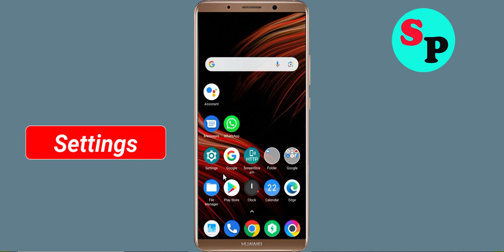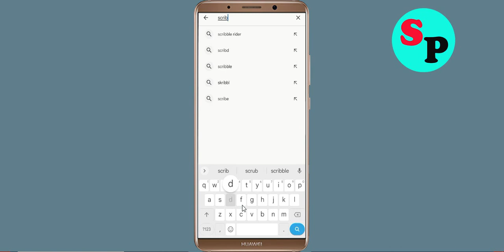How To Fix Scribd Ebooks App Keeps Stopping problem in Android Phone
In this video, i am going to show you How To Fix Scribd Ebooks App Keeps Stopping problem in Android Phone. Just follow the steps to fix this issue in android application.